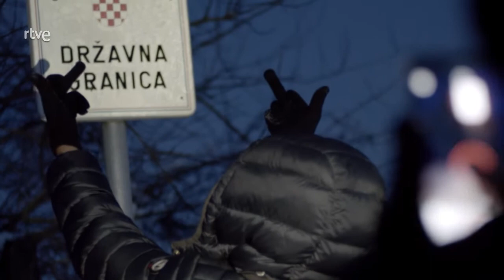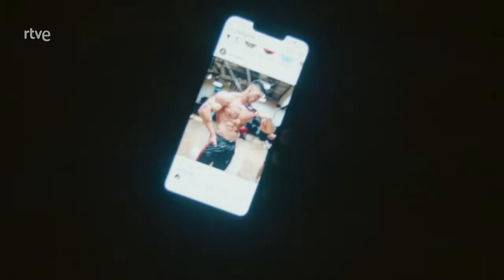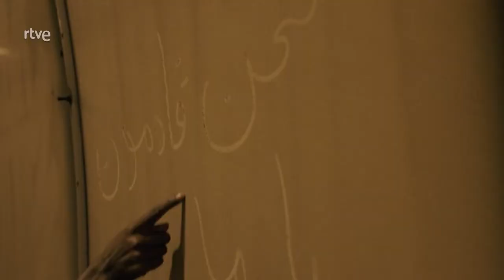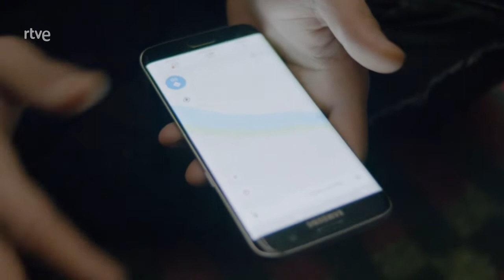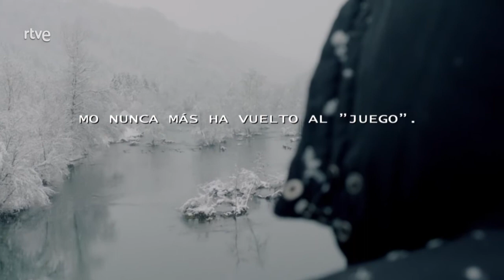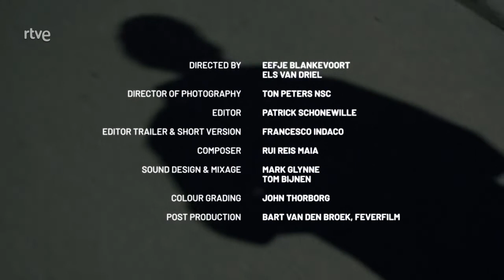Juego de sombras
Narra el seguimiento durante tres años de dos periodistas a un grupo de menores migrantes en su arriesgado viaje de salida de sus países en guerra hacia Europa. Proceden de Siria, Irán, Irak o Sudán y algunos de ellos llevan de camino años para llegar a sus destinos: Alemania, Países Bajos, Gran Bretaña o Francia entre otros. En el largo y difícil trayecto que dura meses o incluso años, los menores se enfrentan a contrabandistas, campos de minas, policía fronteriza y kilométricas vallas, el lado más oscuro de la deseada y hermética Europa.